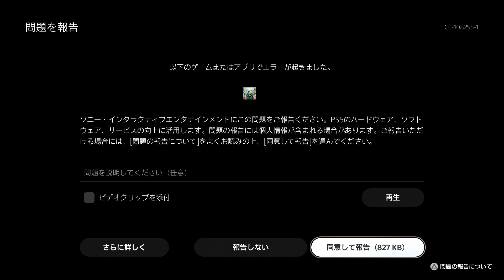PS5「Dead Island 2（デッドアイランド２）」9 洗い流す/闇の奥/赤い霧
北米版PS5「Dead Island 2（デッドアイランド２）」日本語字幕
プレイ動画

©2022 and published by Plaion GmbH.Deep Silver is a division of Plaion.Deep Silver, Dead Island 2™ and their respective logos are trademarks of Plaion GmbH.Developed by Deep Silver Dambuster and additional development by Deep Silver Fishlabs.Dambuster and Fishlabs are registered trademarks of Plaion GmbH.All rights reserved.